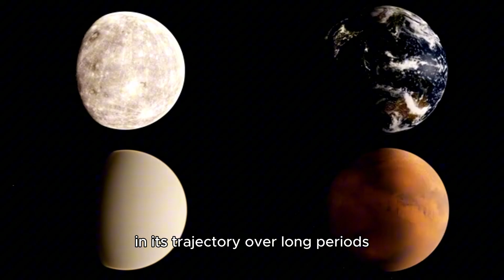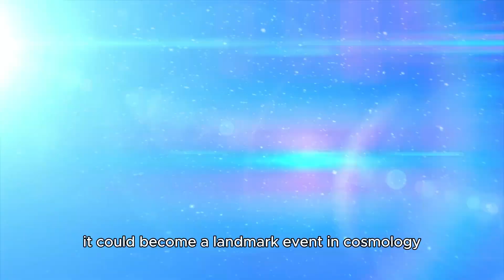Neil deGrasse Tyson reveals Pluto's collision with Neptune and the amazing aftermath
🚀🌌 Something unbelievable is happening in our solar system! Neil deGrasse Tyson just revealed that Pluto has collided with Neptune, and the results are out of this world! 🌍✨ The cosmos is always surprising us, and this is one discovery you don't want to miss. Tune in to find out what makes this collision so incredible! 🚀💥

🔭 Stay curious and dive into the mysteries of the universe with Neil deGrasse Tyson's insights. From planetary science to the most fascinating cosmic phenomena, this video has it all. 🔔

Timestamps:
0:00 - Introduction to the cosmic event
1:45 - What happened between Pluto and Neptune?
4:20 - The science behind the collision
7:00 - The unexpected aftermath
9:30 - What this means for our understanding of space
12:00 - Conclusion and final thoughts